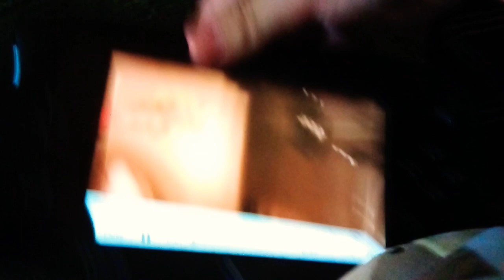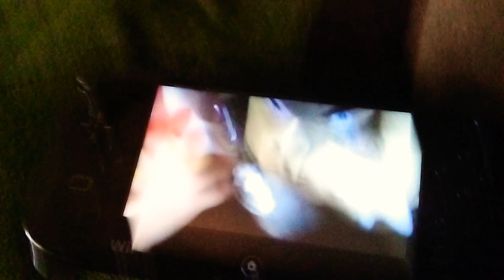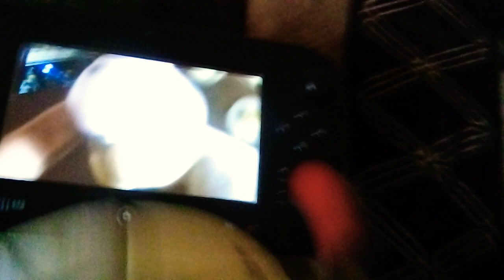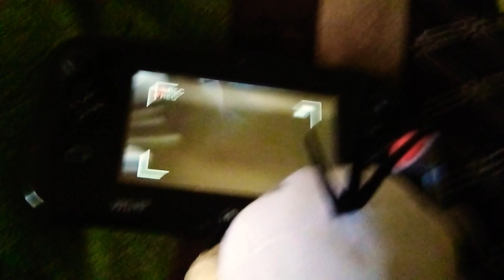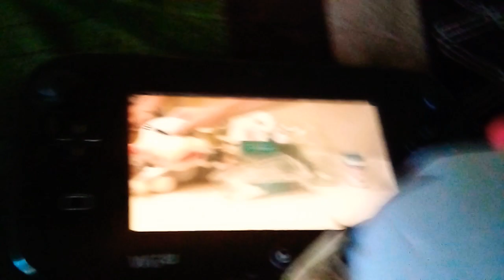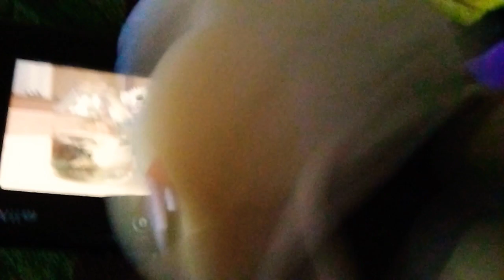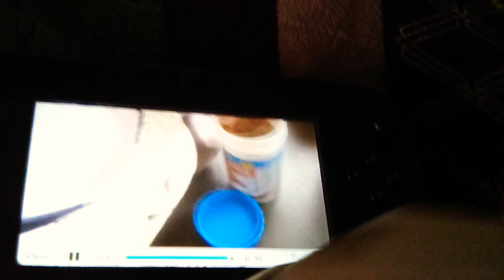Morton watch Morton goldfish from SMR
From Gabriel osuna